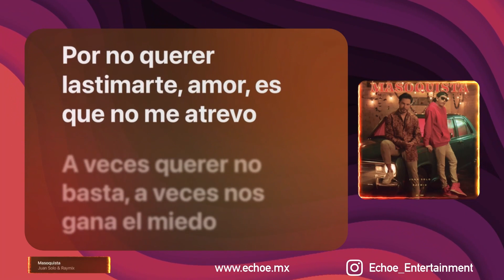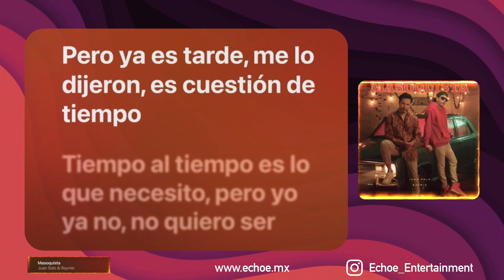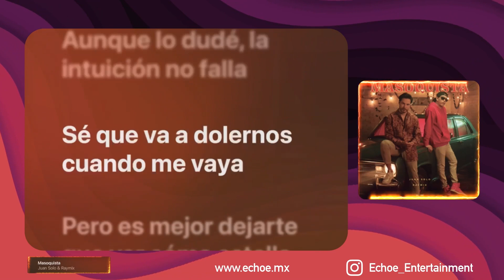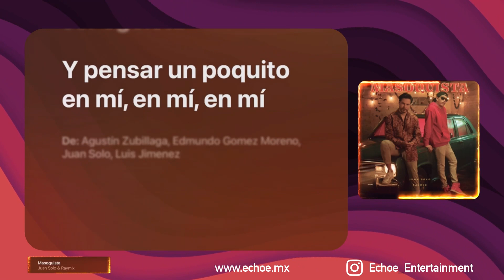Juan Solo & Raymix - Masoquista (Versión Karaoke)